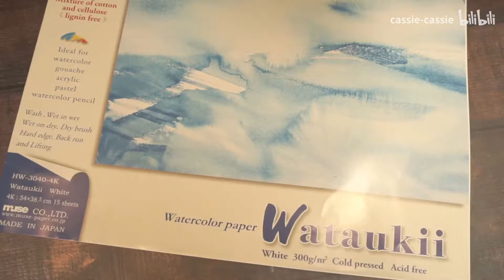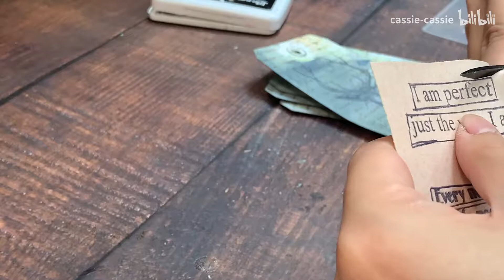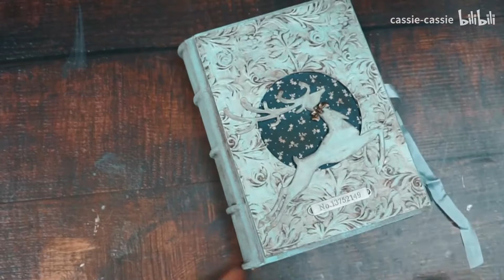Junk Journal Daily Vlog，deer tags，一起做手工吧 ！